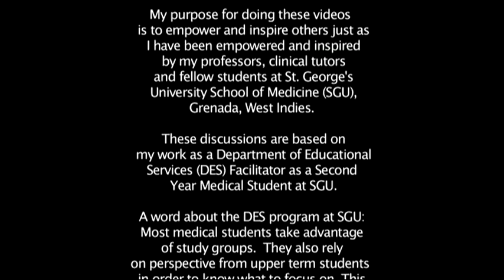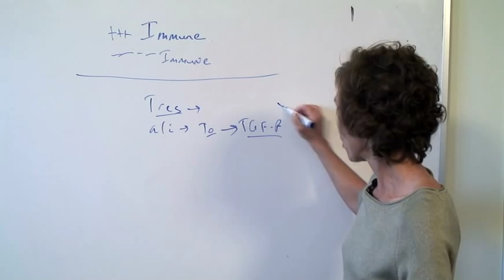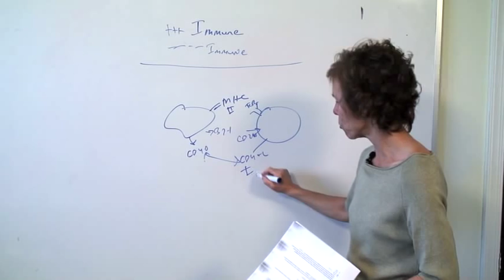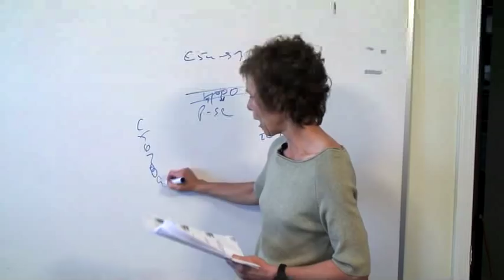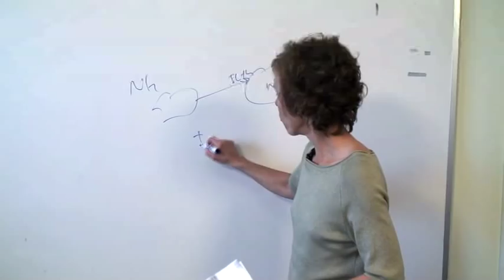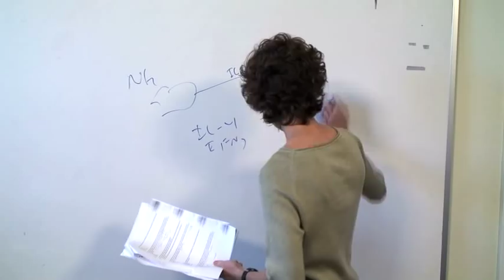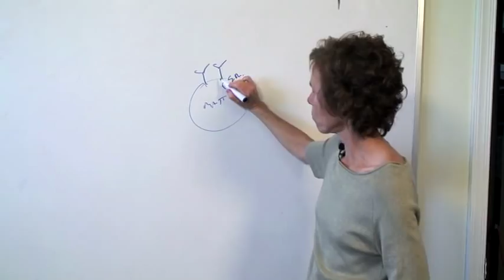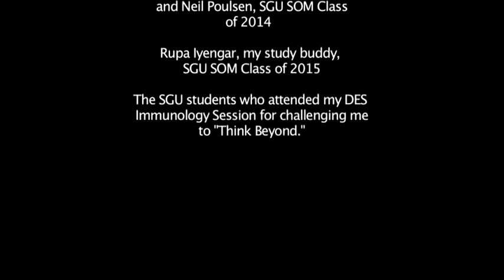Immuno Applications Part I by Cholene Espinoza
Immuno Applications Parts I-V integrate the components of the immune system, (to include cytokines), in order to relate the content to clinical medicine.